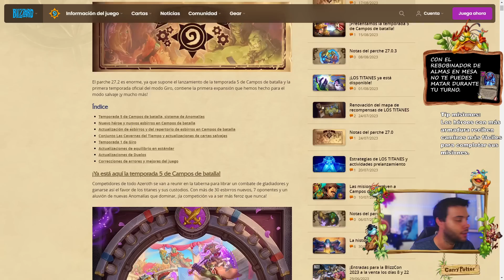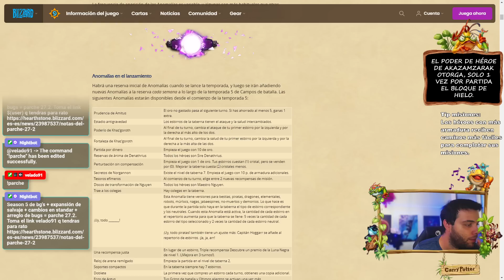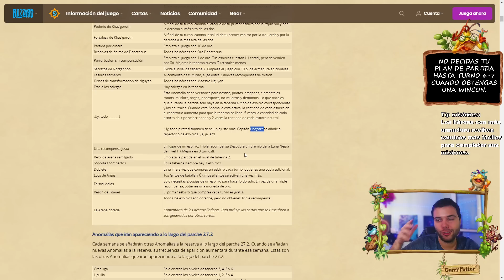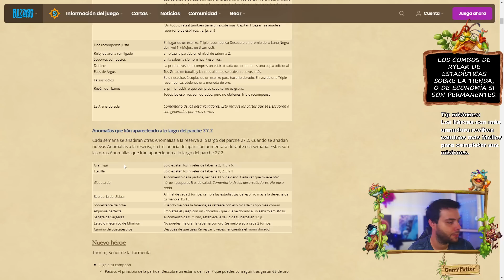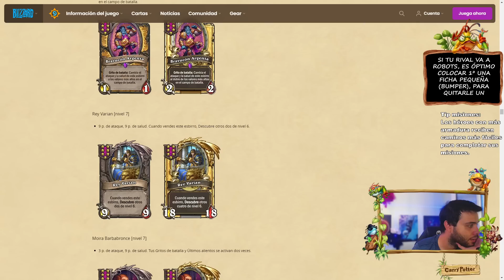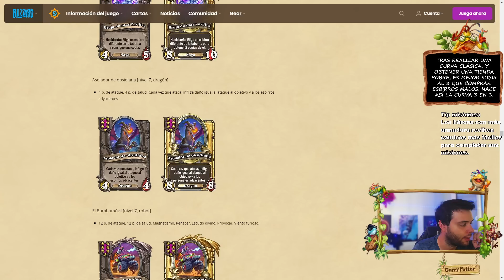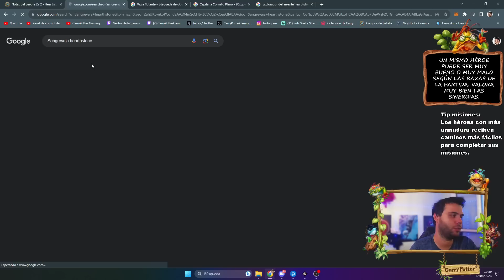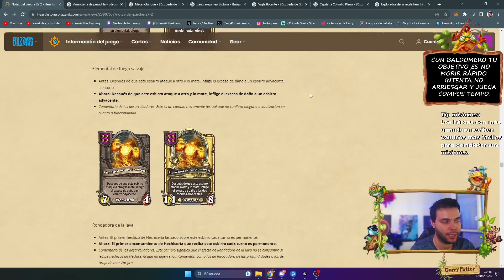😱 TODAS LAS NUEVAS ANOMALÍAS + TODOS LOS NUEVOS ESBIRROS 😱hearthstone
Disfrutamos BGs 🤗

00:00 Vemos nuevos esbirros
43:15 Partida Ruleta